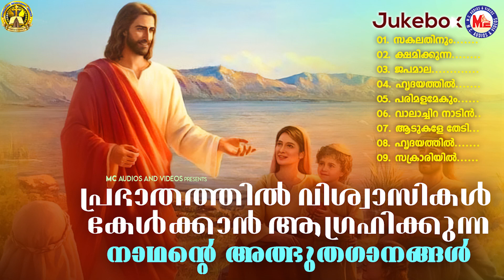പ്രഭാതത്തിൽ വിശ്വാസികൾ കേൾക്കാൻ ആഗ്രഹിക്കുന്ന നാഥൻ്റെ അത്ഭുതഗാനങ്ങൾ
Thiruvosth
Vaazhthunnu Njan Athyunnathane
Hit Christian Songs Malayalam
Prarthan Geethangal Christian
Super Hit Christian Devotional Songs Malayalam
MC Christian Devotional Songs
MC Audios AndVideos

Lyrics : Bipin Kadhalikkal,Cyriak Adithyapuram
Singer : KG Markose,Wilson Piravam,Jomwt Kallel,Anju Josaph,Moli Joy

Singers :- Markose,Kester

01. Sakalathinum 00:00
02. Kshamikka 04:49
03. Japamala. .10:26
04. Hrudhayathil 15:26
05. Parimalamekum 21:32
06. Valachira Nadin. 25:04
07. Adukale Thedi .30:45
08. Hrudhayathil. 37:46
09. Sakrariyil. ...43:52